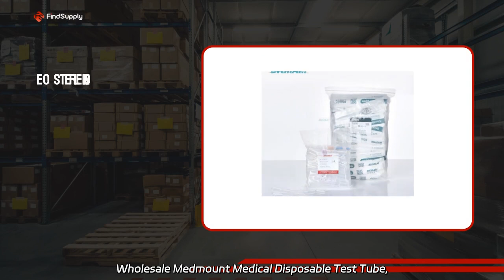Medmount Medical Disposable Test Tubes: High-Quality CE/ISO Certified Manufacturer China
Medmount Medical Disposable Test Tubes: High-Quality CE/ISO Certified Manufacturer China Wholesale Medmount Medical Disposable Test Tube, certified with CE/ISO. We are a factory offering 10ml/15ml or customized sterile test tubes.